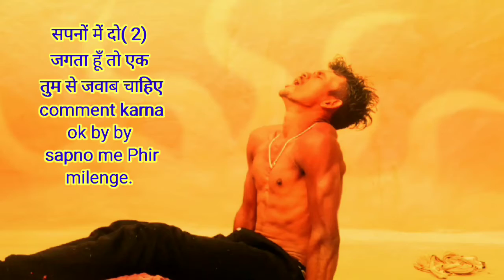ramesh_murmu ||super BGMTON||new santalirigntone 2021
santali or nagpuri ringtone sunne k liye mere channel

note :-
           humare yaha koi v video ya audio original nahi hai
ya humare nahi hai agar ap sab ko es video ringtone se koi v
problem hai to niche 👇 comment box me comment kare please kisi v tarah ka strike na de 🙏

                                        and

                                            thanks